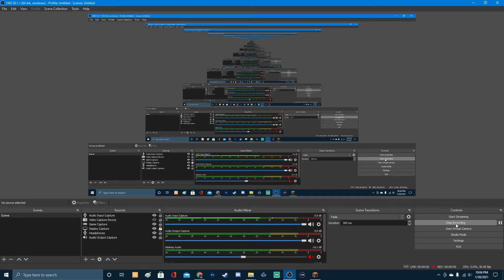I DIED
NNNNNNNNNNNOOOOOOOOOOOOOOOOOOOOOOOOOOOOOOOOOOOOOOOOOOOOOOOOOOOOOOOOOOOOOOOOOOOOOOOOOOOOOOOOOOOOOOOOOOOOO